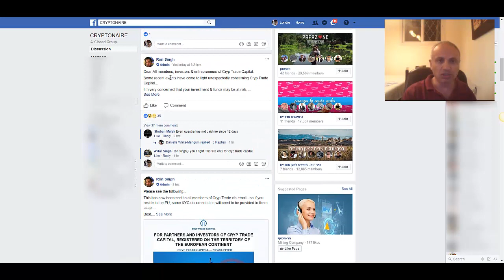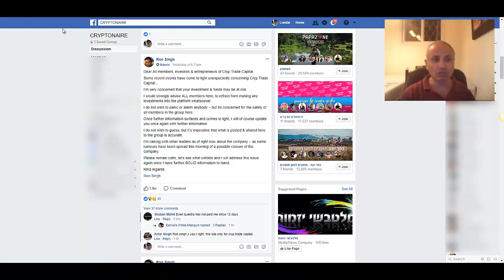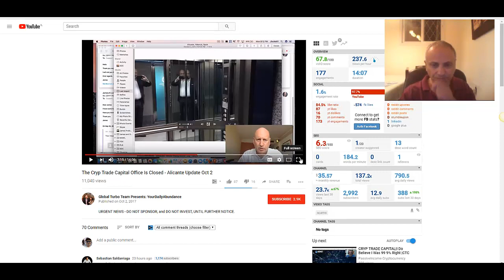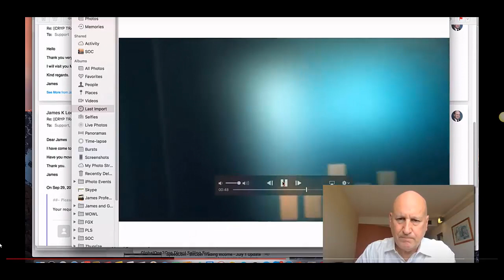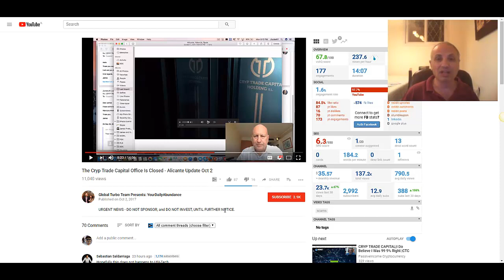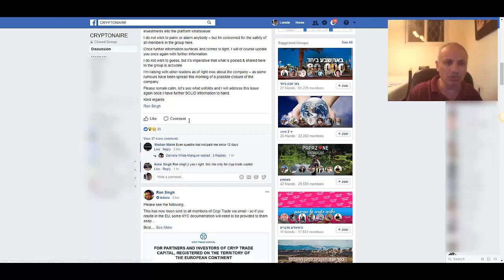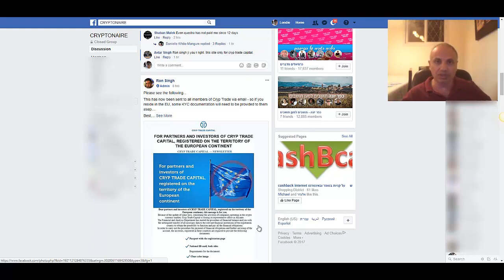מה קורה עם Cryp Trade Capital? - וידאו מבאס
בוידאו הזה אני מנסה להסביר מה קרה עם Cryp Trade Capital

מי שהפקיד ביומיים שלושה האחרונים יכול לנסות לכתוב לתמיכה בארנק הזה
בהצלחה

אמשיך לעדכן כשאדע יותר פרטים